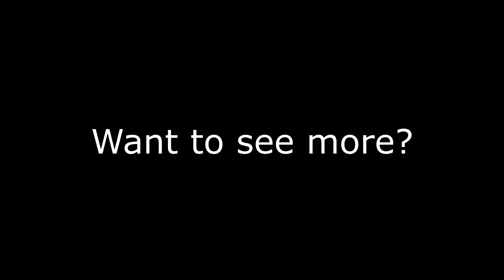BULLETS EVERYWHERE!!!! | diep.io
Diep.io  is a game where you play as little tanks and you run around killing other tanks. Oh and you can play too by clickin here diep.io

Song